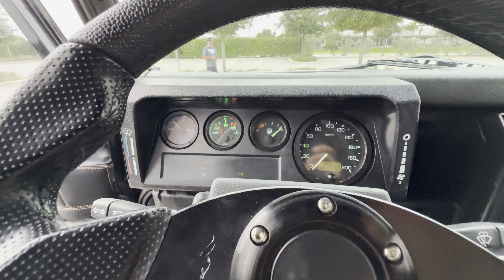1990 Land Rover Defender 90 200TDI Walk-around Video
For years, the Land Rover Defender has provided off-road enthusiasts with a tool that can overcome the greatest of challenges and come out strong. Its success over the years has brought about a cult like following and massive aftermarket support to help you with your journey as a Land Rover Defender owner. Present today is nothing short of a British legend and takes shape with this 1990 Land Rover Defender. With a reported 30,940 miles on the clock, this custom British build features a host of upgrades that enhances its performance and looks.